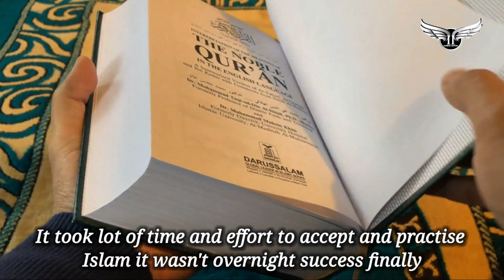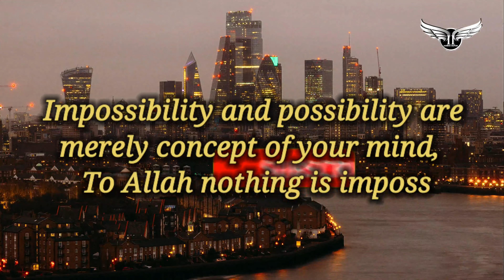Did you know MOHAMMED HIJAB struggle behind his success | Watch his full life journey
Mohammed hijab is basically from Egypt but born and bought up at London in a Muslim family.

Muhammad hijab is a comparative religionist, political scientist, teacher, author, entrepreneur and public speaker. He has taught and instructed courses on humanities and languages in many contexts. He has published works in the philosophy of religion, political philosophy and theology.
MashaAllah!